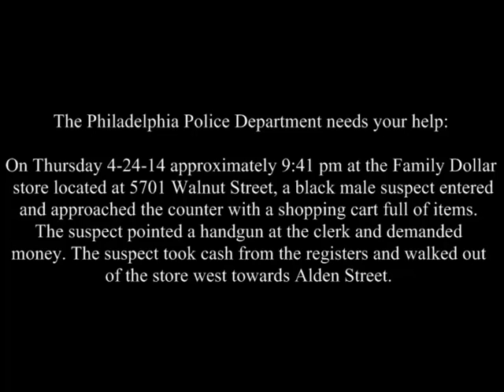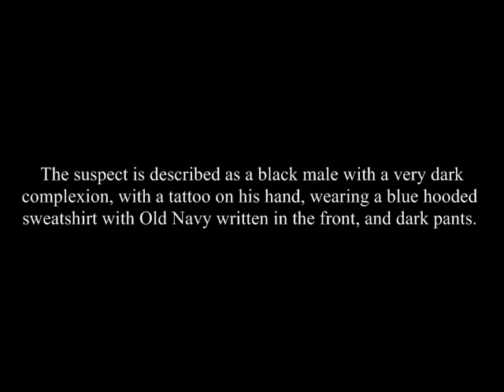Robbery 5701 Walnut St DC# 14 18 022768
Southwest Detective Division is looking to identify the suspect who robbed a dollar store in Cobbs Creek.

On Thursday, April, 24, 2014, at 9:41 pm, an employee working at Family Dollar located at 5701 Walnut Street stated an unknown male with a shopping cart approached her asking questions about store items. As the employee was putting store items away the offender approached her several times asking about employment and store staffing levels. The offender then left the store returning a short time later and went to a register with his shopping cart. As the employee began to scan the merchandise, the suspect pulled a handgun forcing the employee to place money from the cash register in a cooler. After the employee placed the money from her register in the suspect's cooler he then went to a second cash register demanding the money also to be place into the cooler. After taking an undetermined amount of money the suspect fled the store and was last seen towards Alden Street.

Suspect Description: Black male, dark complected, tattoo on his hand, wearing a blue hooded sweatshirt with "Old Navy" on the front, and dark colored pants.

Southwest Detectives Division
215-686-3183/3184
Det. Davis #944
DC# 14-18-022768